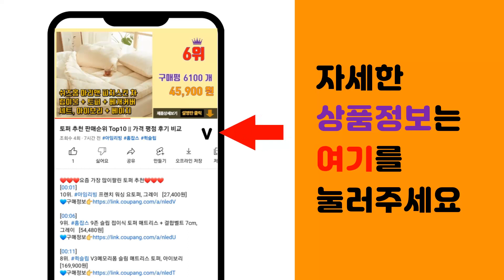태국똥차 추천 판매순위 Top10 || 가격 평점 후기 비교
❤️❤️❤️요즘 가장 많이팔린 태국똥차 추천❤️❤️❤️

[00:01]
10위. 사포코 분토의 라이스 버미셀리 쌀국수면, 300g, 6개 [9,580원]

[00:06]
9위. 태국 녹두 당면 운센 40g 80g WORLDFOOD, 20개 [11,000원]

[00:11]
8위. 아라몰 태국 그린망고 (Thailand Green Mango), 1kg (3~4과), 1개 [13,900원]

[00:16]
7위. HOTTA 태국 핫타 생강차, 2.꿀 생강차, 18g, 1개, 10개입 [19,800원]

[00:21]
6위. 아야타카 녹차 525ml x 10입 고급 일본 수입 티 페트 음료, 10개 [25,000원]

[00:26]
5위. HOTTA 태국 핫타 생강차, 1.오리지널 생강차, 5g, 1개, 14개입 [19,800원]

[00:31]
4위. 태국라면 MAMA TOMYUM 마마똠양 똠얌꿍라면[박스30EA] THAIFOOD NOODL [15,900원]

[00:36]
3위. #[국내배송] 3 발레리나 차 엑스트라 스트렝스 다이어트티 (36개), [02] 18개(2개   [37,000원]

[00:41]
2위. Uncle Lee's Tea 똥차 바디 발란스 다이어트 티 30티백 다이어트차 숙변제거 바 [26,820원]

[00:46]
1위. 캘리포니아 피트네차 똥차 허브티 20티백 6팩 / Evergreen Leaves Calif [48,420원]